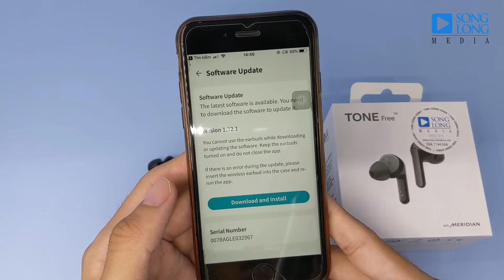Hướng dẫn sử dụng tai nghe LG Tone Free FN4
Tai nghe LG TONE Free FN4 True Wireless

✔ Tai nghe LG TONE Free FN4 True Wireless Là dòng tai nghe True Wireless mới nhất nằm trong chuỗi seri Tone Free của hãng LG với những công nghệ hiện đại mới nhất được áp dụng trên mình

✔ Mang trên mình là công nghệ âm thanh huyền thoại Meridian từ Anh Quốc với những khả năng xử lý âm thanh đỉnh cao

✔ Trang bị công nghệ Headphone Spatial Processing (HSP, Xử lý Không gian Tai nghe) - tái tạo âm thanh sân khấu và mang tới giọng hát rõ ràng nguyên sơ

✔ Nút tai nghe inear được đạt chuẩn trong y tế với việc sử dụng Gel silicon không dây kích thích và dị ứng tai của người dùng

✔ Nhờ có Thiết độc đáo đem tới khả năng cách ly tiến ồn thụ động, gia tăng sự vừa khít trên tai người dùng

✔ Sở hữu driver 6mm tối ưu hóa trải nhiệm với sự nâng cao độ rõ của dải Mid và chiều sâu âm Bass

✔ Mang tới khả năng chống mồ hôi và nước mưa theo tiêu chuẩn IPX4

✔ Sở hữu khả năng tinh chỉnh EQ cực kì đặc biệt của Meridian : Ngập tràn, Tự nhiên, Tăng cường âm Bass, Tăng cường âm Treble

✔ Thiết kế cảm biến tiệm cận, nhận diện tự động phát/tạm dừng nhạc khi đeo/tháo tai nghe

✔ Mang tới công nghệ nghe âm thanh xung quanh rõ ràng

✔ Điều khiển các tác vụ âm thanh bằng Cảm Ứng nhanh nhậy

✔ Sở hữu micro Khép đem tới khả năng giảm tiếng ồn, khử tiếng vàng giúp thu âm giọng nói rõ ràng

✔ Thời lượng Pin 6 giờ, hộp sạc 12 giờ nâng tổng thời gian sử dụng lên tới 18 giờ

✔ Trang bị công nghệ sạc nhanh với 5 phút đem tới 1 giờ sử dụng

✔ Dung lượng Pin tai nghe 55mAh, Docks 390mAh sử dụng loại Pin : Lithium + ion

✔ Sử dụng cổng sạc Type-C

✔ Tùy chỉnh chuyên sâu với ứng dụng Tone Free ( tùy chỉnh EQ : 4 chế độ của Meridian EQ và hai chế độ EQ tùy chỉnh, tìm tai nghe của tôi )

✔ Sở hữu bluetooth 5.0 trang bị codec SBC/AAC

✔ Sở hữu diver Dynamic 6mm

✔ Trọng lượng tai : 5.4g, trọng lượng docks : 39g

✔ Kích thước tai : 16,1 x 32,65 x 25,0mm, kích thước hộp sạc: 54,5 x 54,5 x 27,5mm
HỆ THỐNG CỬA HÀNG - SONGLONGMEDIA
Shop 1: Số 98.F phố Nguyễn Thái Học, Ba Đình, Hà Nội.
Shop 2: 37 ngõ 81 Lương Định Của, Đống Đa, Hà Nội.
Shop 3: 37 ngõ 15 ngách 24 Phương Mai, Đống Đa, Hà Nội.
Shop 4: 12 ngõ 860 phố Minh Khai, Hai Bà Trưng, Hà Nội.
Shop 5: 12 Ngõ 282 Nguyễn Khoái, Hai Bà Trưng, Hà Nội.

📌 Tham gia cộng đồng người yêu tai nghe để giao lưu, trao đổi kinh nghiệm

📌 Kênh Youtube Songlongmedia, Đánh giá Review sản phẩm Audio.